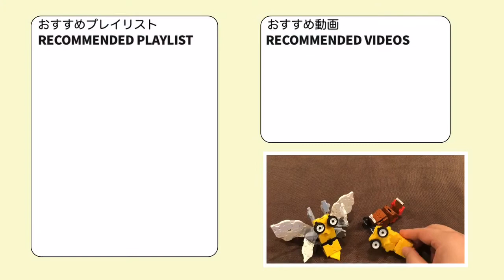013_ビードル_Weedle ラキューでポケモン作り方 /// How to make LaQ Pokémon【けむしポケモン】 赤緑《昆虫》［簡単］